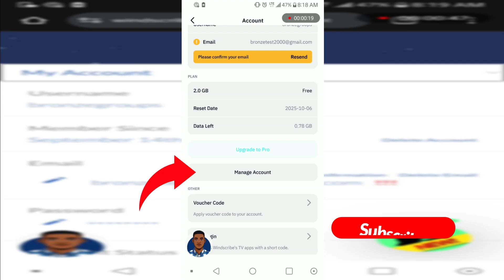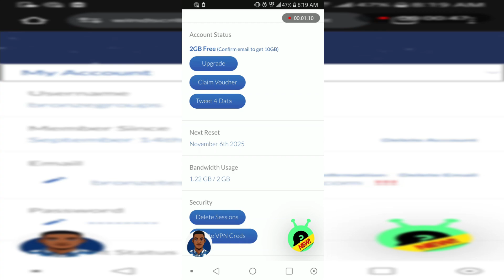How to Get 15GB FREE on Windscribe VPN - FREE DATA ON WINDSCRIBE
Want to maximize your FREE data on Windscribe VPN? This step-by-step guide shows you exactly how to get 15GB of free monthly data! Learn all the legitimate methods to build your free plan from the basic 2GB up to the full 15GB limit.

📌 In This Video, You'll Learn:
✔ How to start with the basic free 2GB plan.
✔ Verifying your email for +5GB bonus.
✔ Tweeting about Windscribe for +5GB extra.
✔ Using the "Build a Plan" feature effectively.
✔ Pro tips for maintaining your 15GB monthly data.

📝 Perfect For: Free VPN users, budget-conscious browsers, students, and anyone wanting to maximize Windscribe's free data without paying for premium.

💬 How much free data have you managed to get on Windscribe? Share your results below!